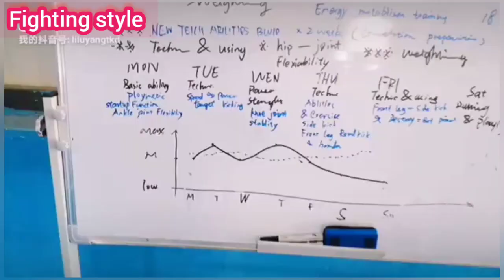شاهد اقوى برنامج تدريبي وإعداد للاعبين التايكوندو فى العالم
self defense and taekwondo Lots of stories1000شكرا على المشاهدة 📺 ● لاتنسى اللايك 👍🏻 ● والاشتراك مع تفعيل الجرس
انضم لينا⭕
مجموعه من افضل الفيديوهات البسيطة لفتح الحوض فى 6اسابيع
  🔔 ... تابعنا علي فيسبوك  تابعنا علي انستاجرام

الموضوع بجد👍
مجهزين برامج تدريب تناسب كل الأعمار ولاد وبنات
 بنحضر ابنك لبطولات محلية ودولية واختبارات الأحزمة التايكوندو 🎖️🏆🥋
بنقبل من سن وهتلاقينا قريبين منك 4 سنوات
 احنا بنبدء  مراحل اساسية
مرحلة الكبرى الى كل الاعمار
  هتلاقينا في اكتر من مكان ابعتلنا رساله فيه مكانك عشان لتوجيه مكان  اقرب منك ،🥋
◀️ قد يكون فى بيتك بطل .. فساعدنا على إكتشافه ▶️ مشروعنا👍❤️🥊🥋 🧘
عايز تعرفنا اكتر   اتفرج على الصحفه والقناه واترك فى التعليقات مكانك
✅☑️ احجز معنا الان
فى مشروعنا البطل 🥇 والبطولة 🏆 ودفاع عن النفس 👊